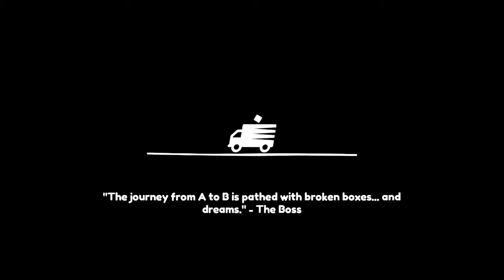Moving Out| #3: Mudando Casas Lujosas!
Avanzamos en este mapa de camino a mudar casas lujosas.